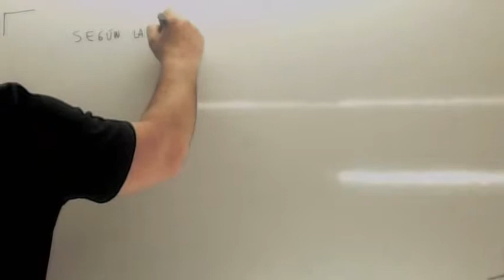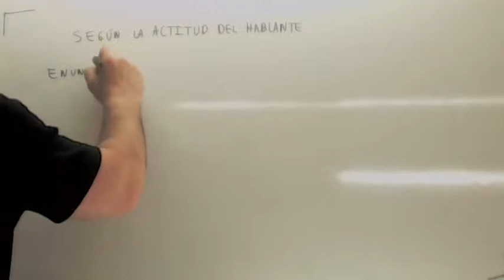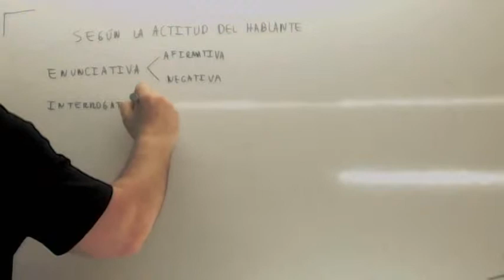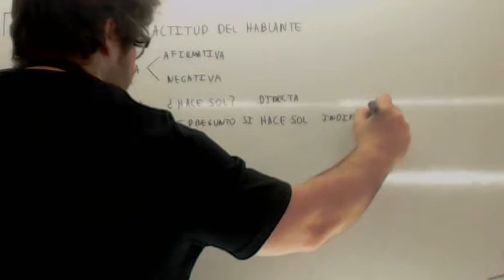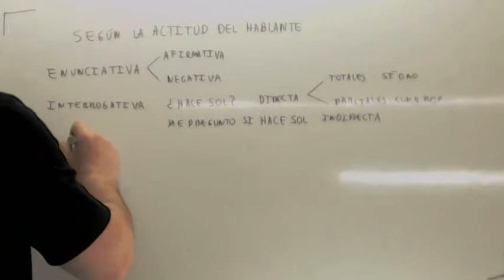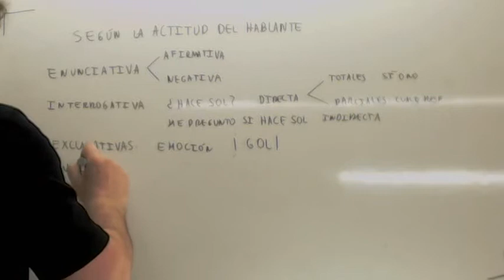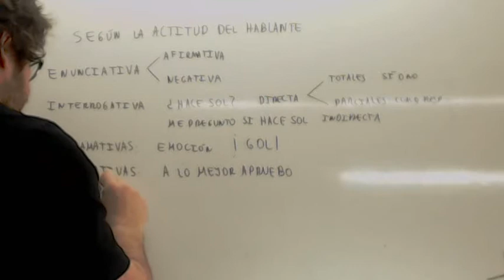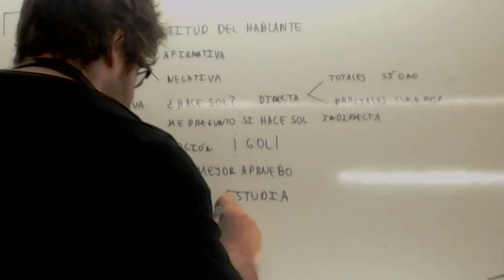Oraciones segun la actitud del hablante Usero